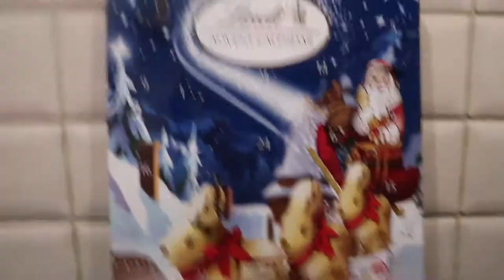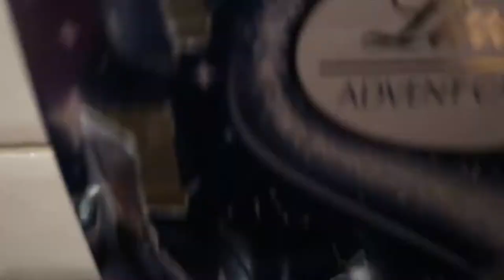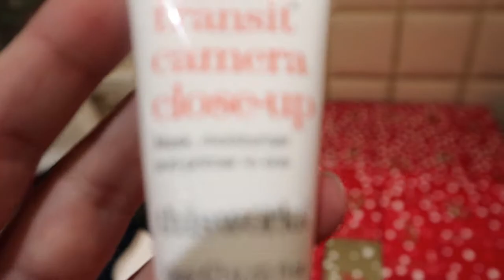Vlogmas Day 09 - Christmas Donkey??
I love making a plan and then not sticking to it at all!!

***The music in the intro and ending was made using Finale Note Pad and Adobe Soundbooth and it is my own***